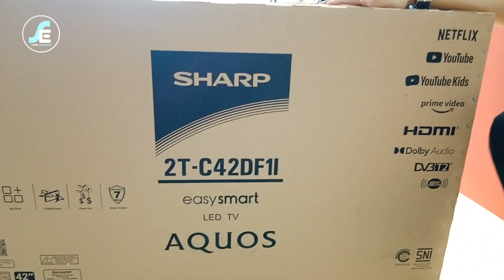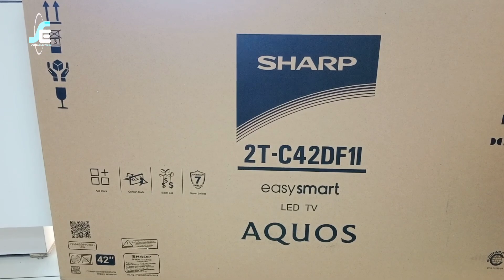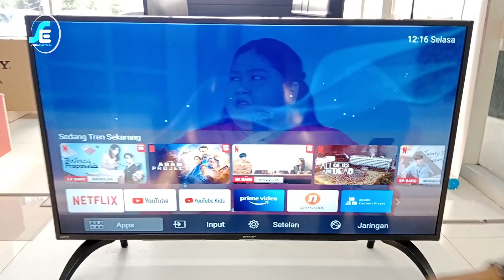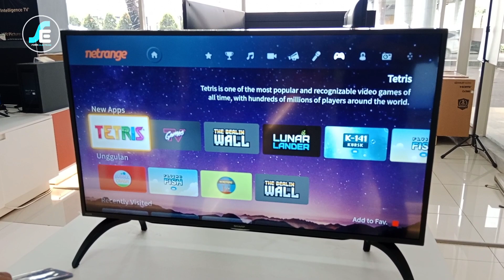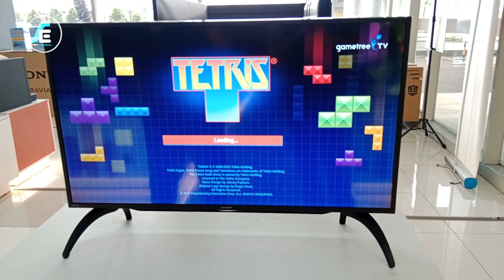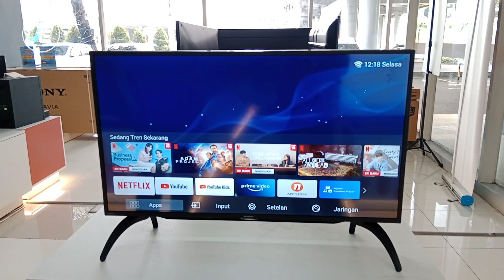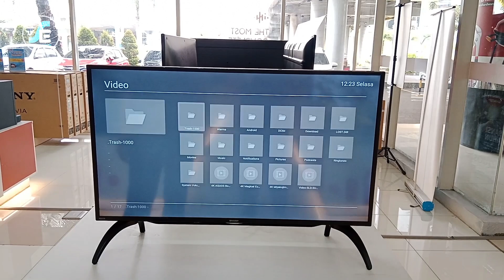REVIEW TERBARU SHARP 2T-C42DF1I OKE BANGET NIH,,